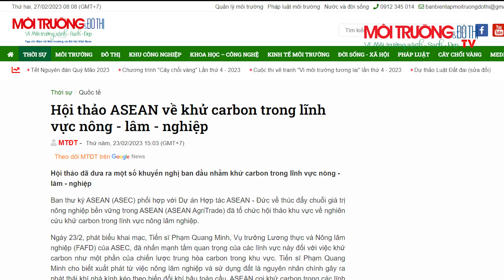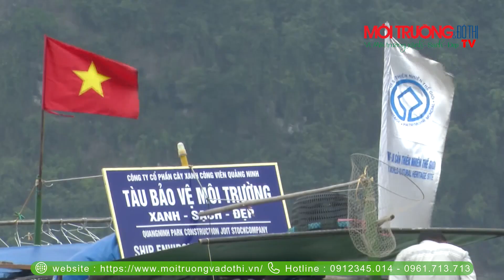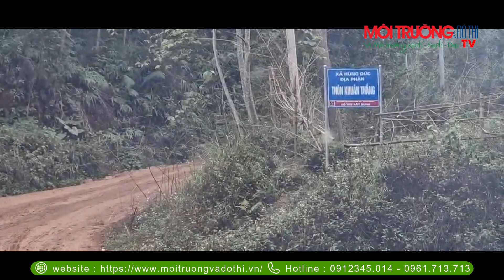Bản tin Môi trường số 3 ngày 28 tháng 02 năm 2023